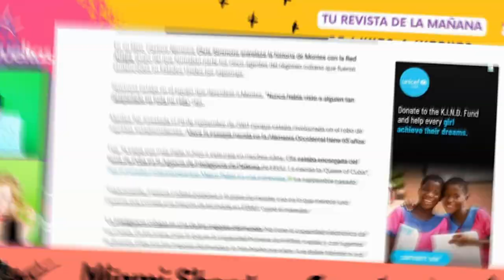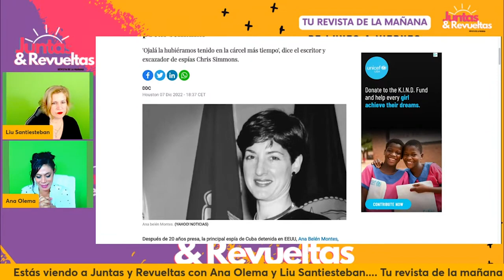La verdad detrás de la liberación de la espía castrista Ana Belén Montes